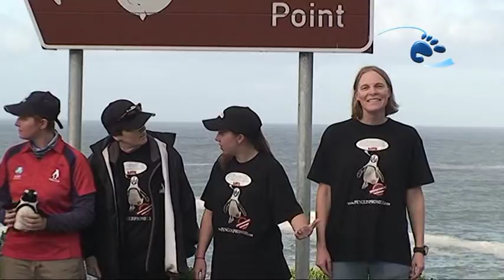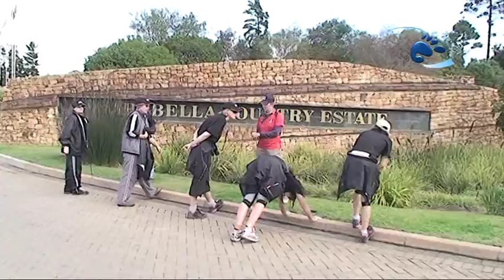Penguin Waddlers Hermanus to Stony Point.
The penguin waddlers started day 3 in high spirits..ready for the 24 kilometers to Arabella-close to Kleinmond. The not too flat road took its toll on the leg muscles, but some of them still had energy to spare... Tomorrow they're off to the  Stony Point  penguin colony at Betties Bay-    The penguin waddlers must surely look forward  to meet family and friends...!!